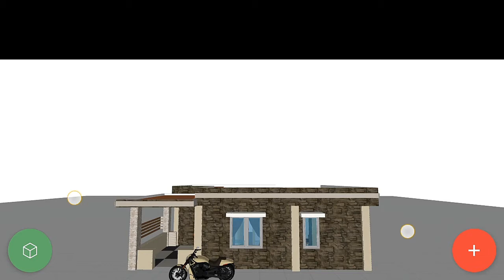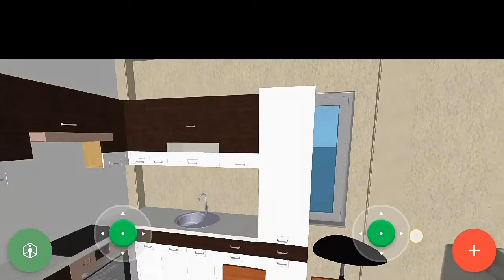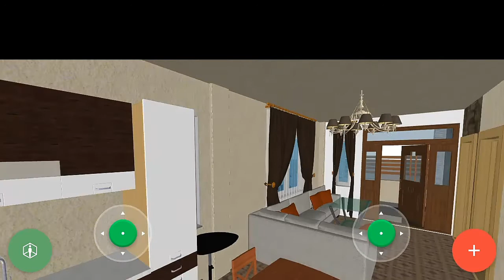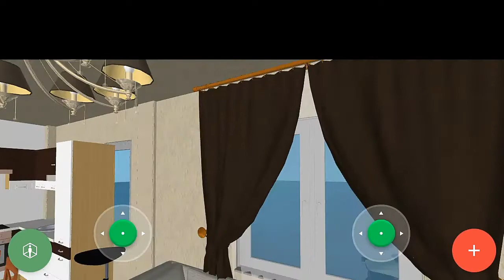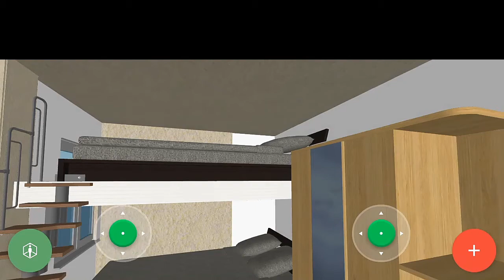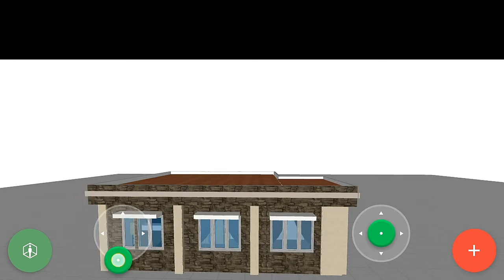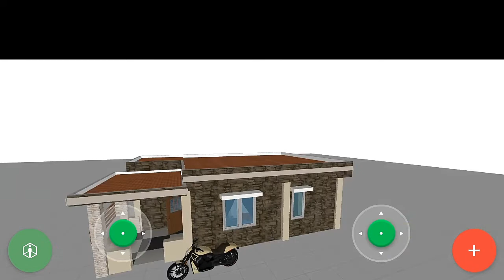Boxtype House Simple Design(6×9m)with loft